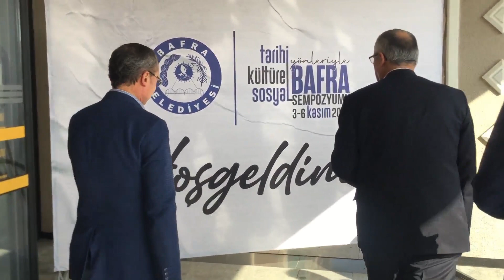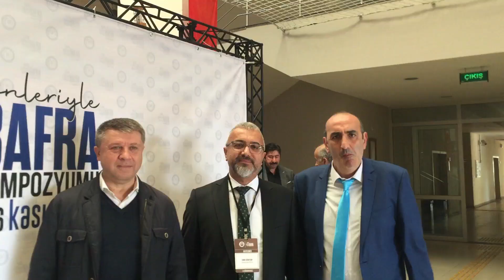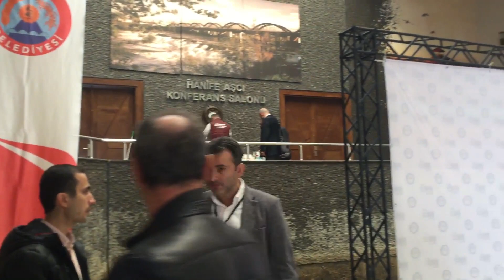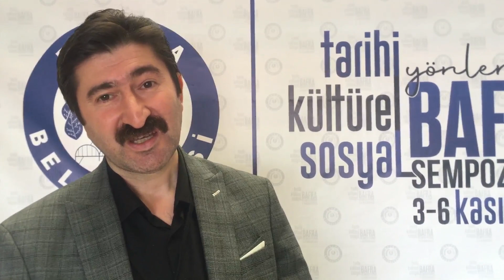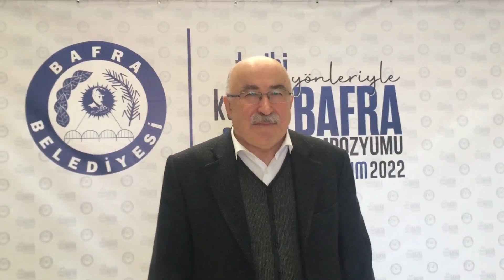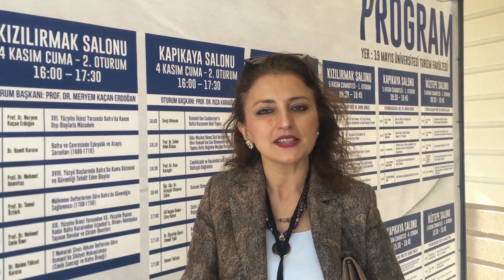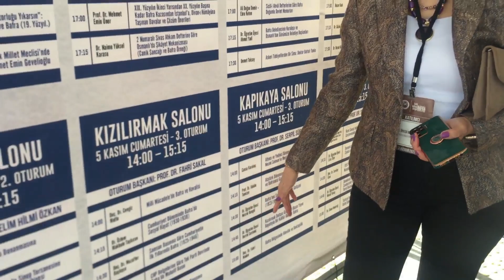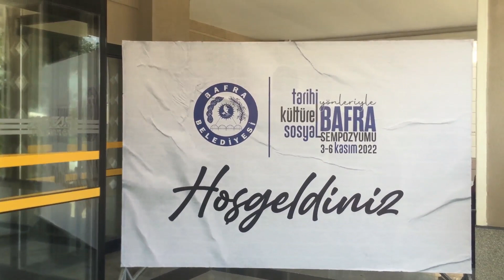TARİHCİ 118 AKADEMİSYEN BAFRA'da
Tarihi, kültürel, sosyal yönleriyle
BAFRA sempozyumu
118 bilim adamı, akademisyen
Katıldı.